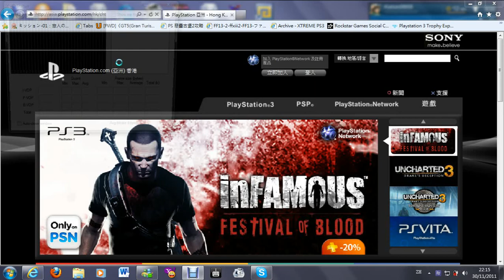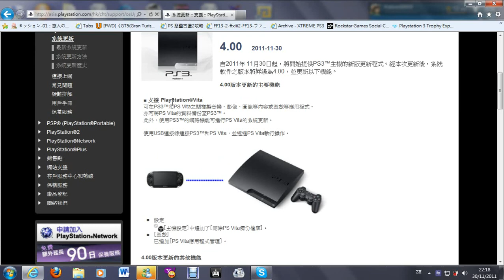Playstation 3 New Update 4.00!Sony Preparing PS Vita functions?!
Yeah!~ Today I just go to the Playstation website of Asia and saw that Playstation 3 gets a new update(4.00). In this update, there are some function related to PS Vita. Seems that Sony is preparing the releasing day of PS Vita in Japan and Hong Kong. Japan (17/12) and Hong kong (23/12).